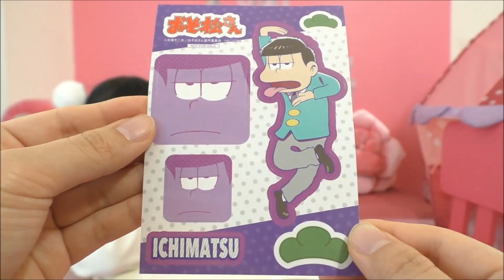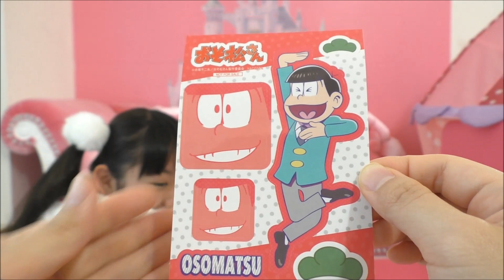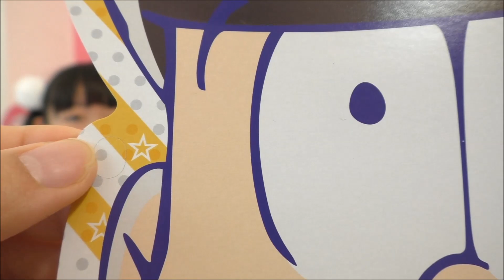★「おそ松さん」の居間に行ってきたよ！★Mr. Osomatsu's Living room★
おそ松さんの居間が完全再現された撮影用セットがある
コセット池袋本店（アニメイトサンシャインビル６F）へ行ってきました♪
最近ひめちゃんがおそ松さん大好きなので、とっても喜んでくれました♪
おそ松さんのお面をつけて、六つ子になりきったり、
おそ松・カラ松・チョロ松・一松・十四松・トド松の
パネルと一緒に写真を撮ったり・・・♪
期間限定のイベントですのでお早めに♪
おそ松さんとうとう本日最終回ですね・・・

「声／顔なし」動画も始めました。
食玩、日本のおもちゃ、お絵かき、おりがみ、
手作りの作品などをご紹介。
どうぞお楽しみください。
「without voice / face」video also began.
Candy Toys,Japanese toy,Drawing, Origami,
and introduce the Handmade.